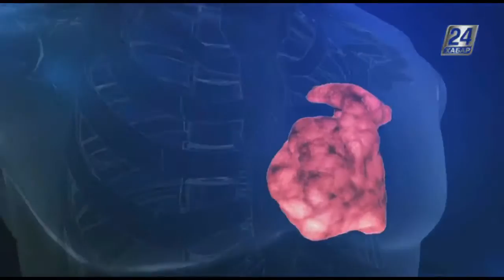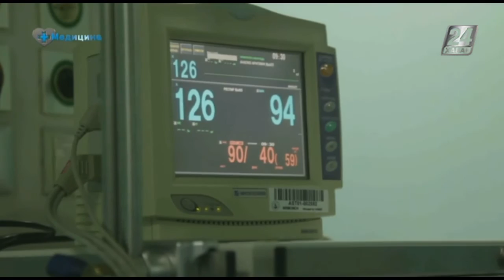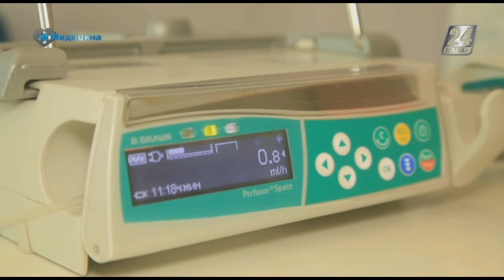Медицина. Успехи казахстанской медицины за 25 лет независимости страны